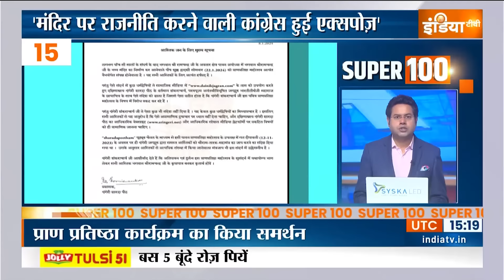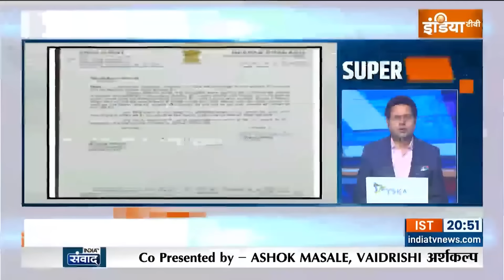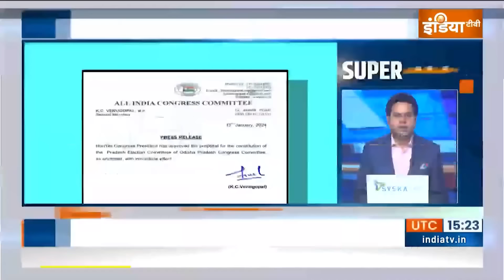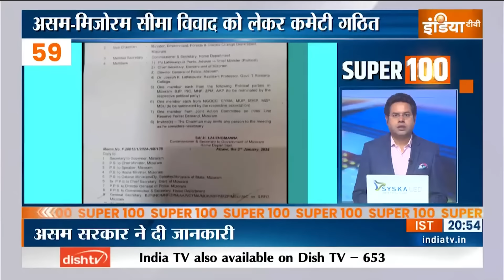Super 100: PM Modi | Atal Setu Bridge | Nashik | Kala Ram Mandir | Congress | 12th Jan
PM Modi Inaugurates Atal Setu Bridge: पीएम मोदी ने देश के सबसे लंबे सी-ब्रिज अटल सेतु का उद्घाटन किया. पुल पर कुछ देर चहलकदमी भी की

PM Modi Maharashtra Visit: महाराष्ट्र के नासिक में पीएम मोदी का रोड शो.अयोध्या में प्राण प्रतिष्ठा से पहले विशेष अनुष्ठान शुरू किया. कालाराम मंदिर(Kala Ram Mandir) में की पूजा अर्चना'

Shankaracharyas On Pran Pratistha: राम मंदिर पर राजनीति करने वाली कांग्रेस हुई एक्सपोज. शंकराचार्यों ने सार्वजनिक चिट्ठी लिखकर प्राण प्रतिष्ठा का किया समर्थन